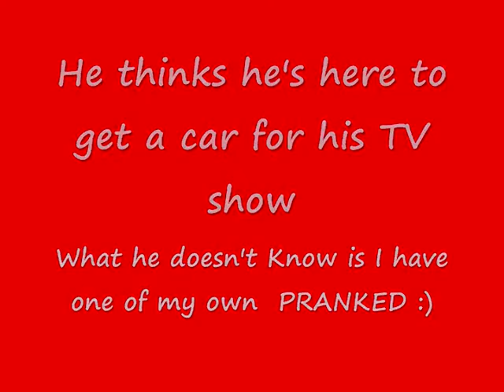MTV Pranked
Lloyd Booker (Sam Jacksons
Movie Double) Thinks hes
getting a car for his TV
show. I recommended this shop
witch i have completely
Prearranged with owners
rigged with cameras to
Paint/Smoke bomb him. Look
and see his reaction !